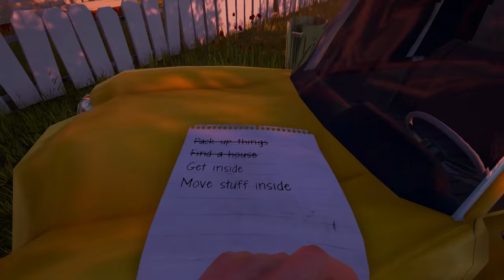Gaming Grape Plays - HELLO NEIGHBOR (New Alpha Version)